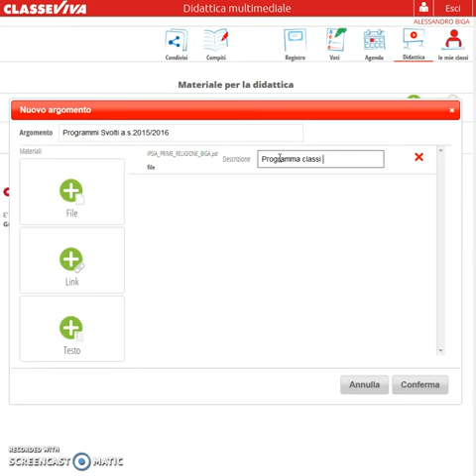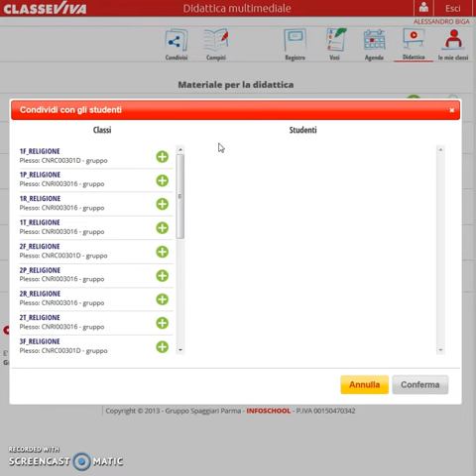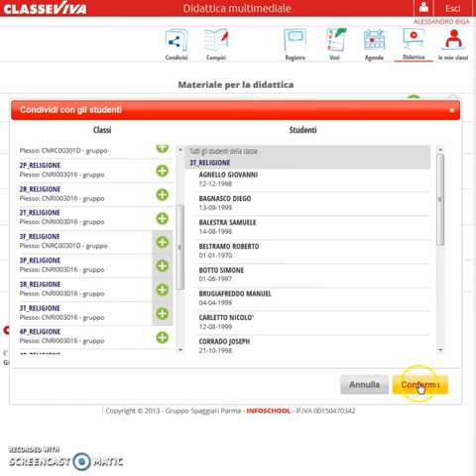Tutorial Caricamento Programmi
Video tutorial caricamento programmi su registro elettronico